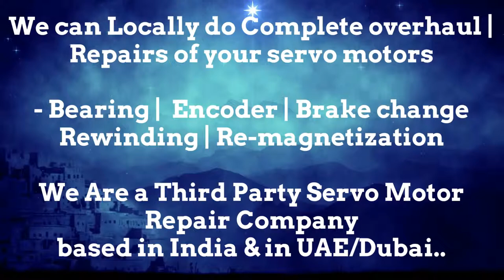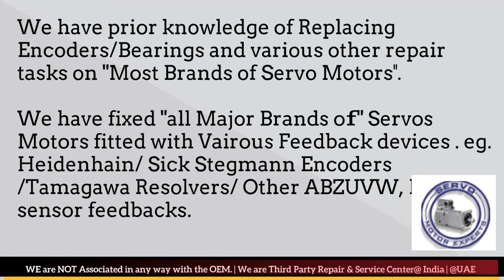How to install Magnetic Italy Resolver Angle Adjust Encoder Align Bhopal Kolkata Kanpur Faridabad